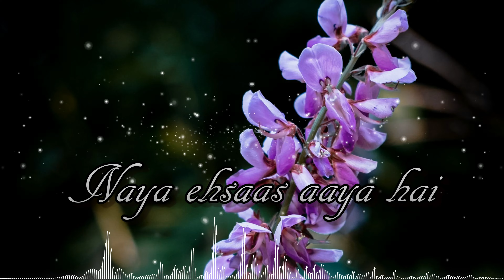Rabba Mehar Kari || lyrics video || WhatsApp status video